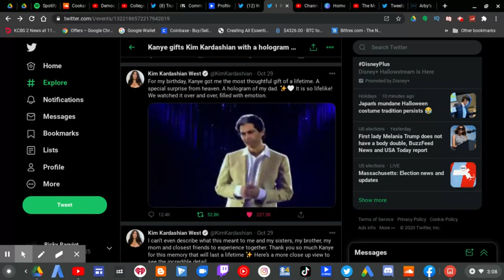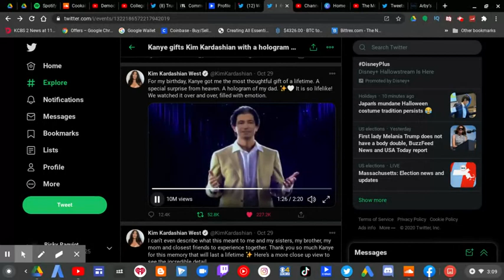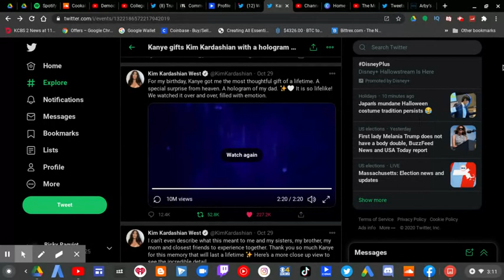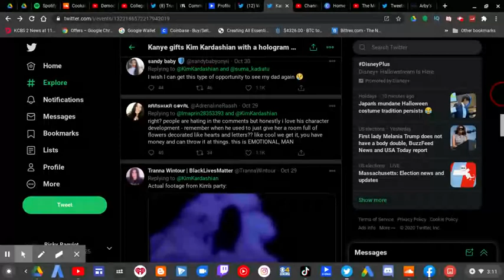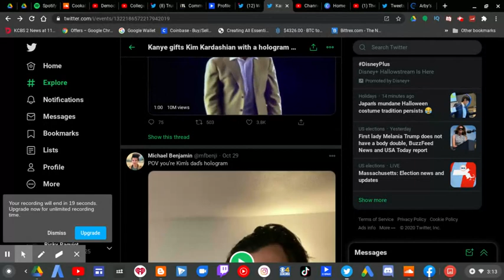Kim Received A Nice Gift From Kanye! | RTWRP #196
Kim Received A Nice Gift From Kanye!

Kim Kardashian receive a awesome birthday gift from Kanye West last week.
It was a hologram of her late dad Robert Kardashian Sr. And while most people loved it, some people though it would be funny to make fun of Kanye because someone thinks that Kanye only payed someone to make this in order for the Robert Kardashian Sr hologram to say his own name.